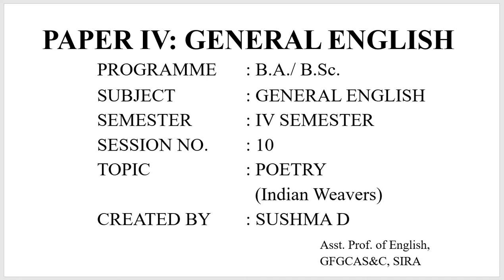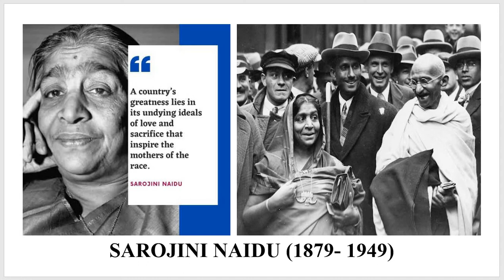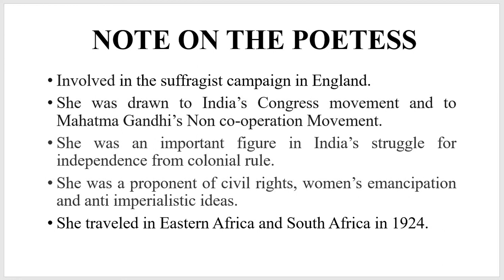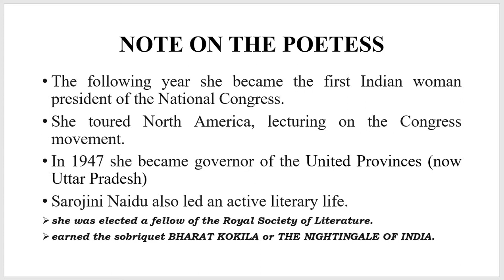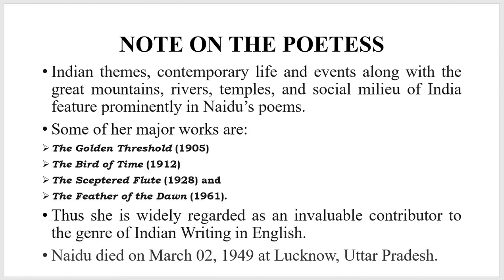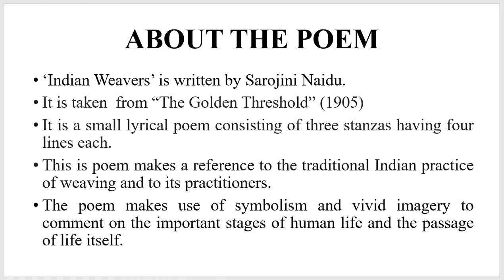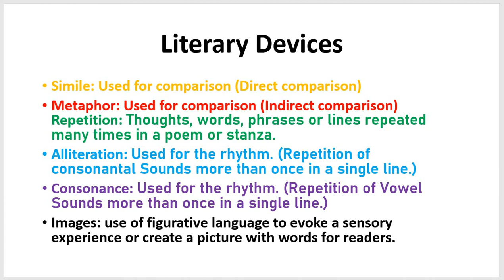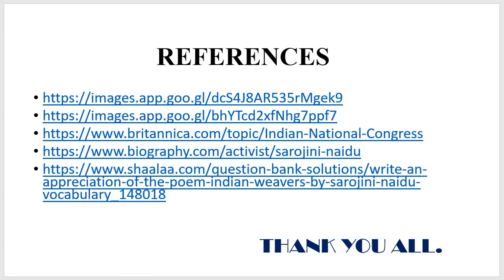SESSION 10 INDIAN WEAVERS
SESSION 10 INDIAN WEAVERS-Narration and analysis